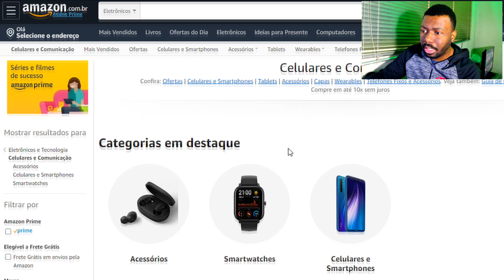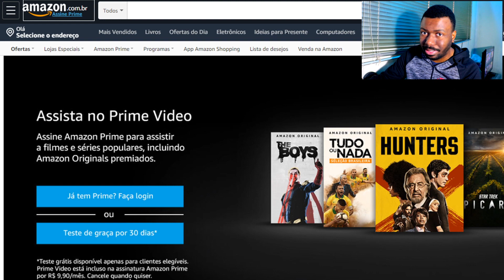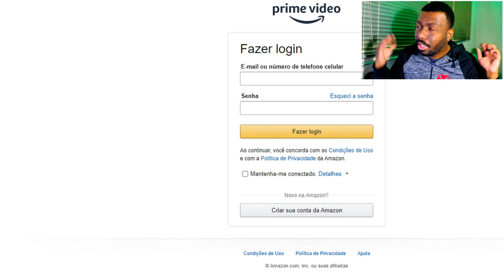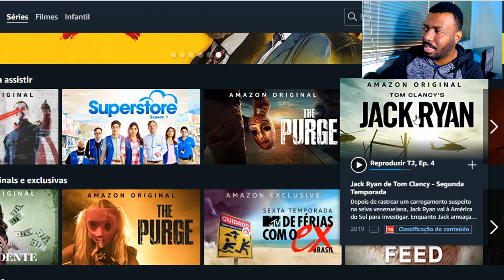AMAZON PRIME É BEM MELHOR QUE A NETFLIX - Nesse caso o Barato Não sai Caro!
Motivos os quais eu prefiro a amazon prime.